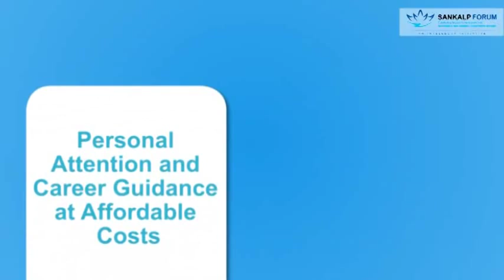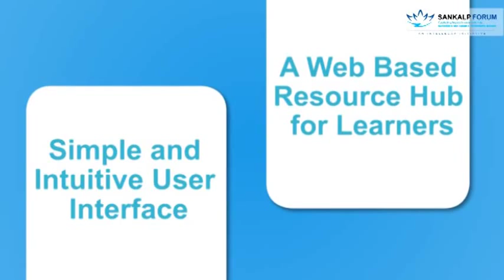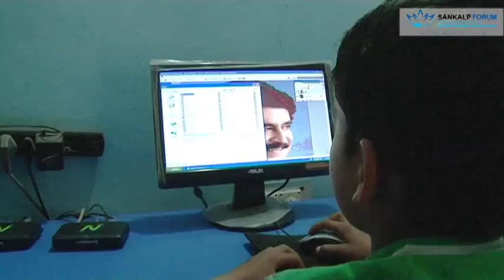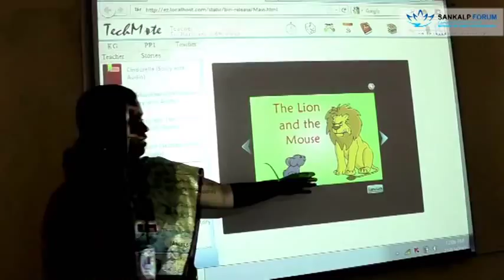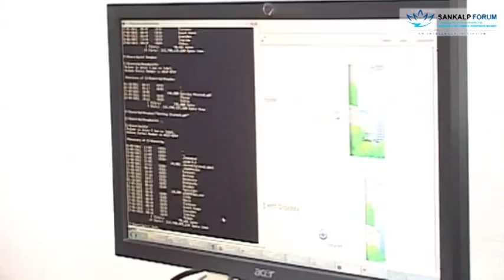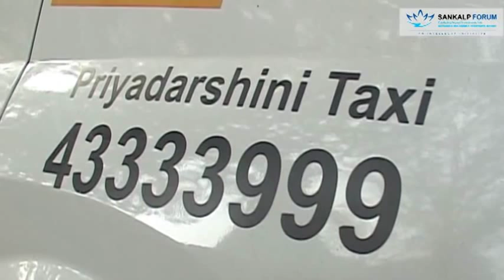Sankalp Awards 2012 Finalists Education